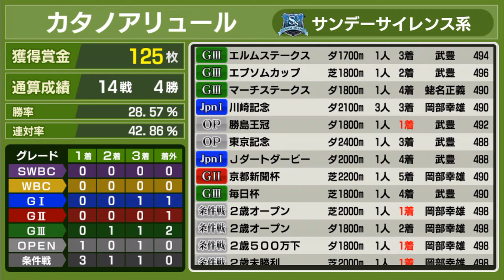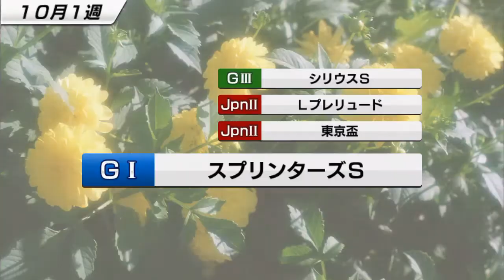【スタポケ #10-5】エルムS→シリウスS。ゴールドアリュール産駒【スターホースポケット：競馬ゲーム】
3代目。父サンデーサイレンス、母父キングカメハメハ。母はカタノワイキキ。
メイショウアムールとのバトルです。